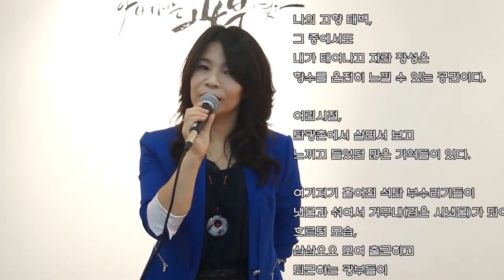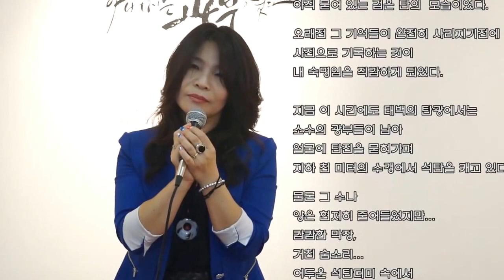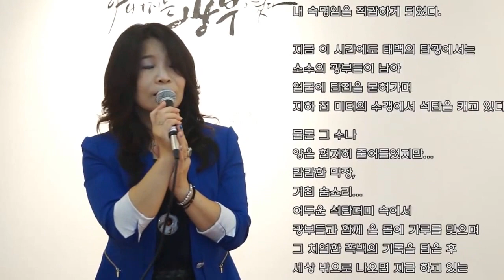다큐멘터리 박병문 작가의 ‘아버지는 광부였다'